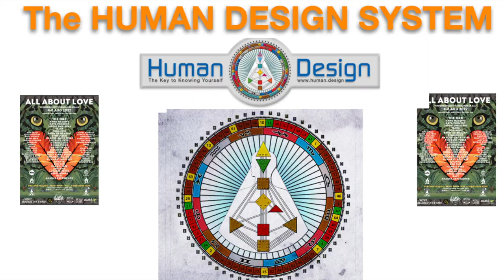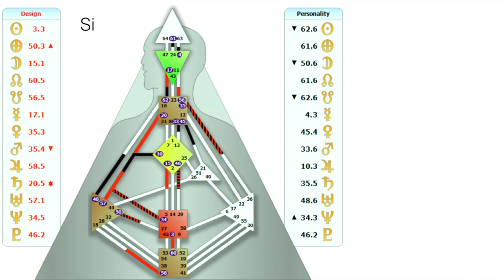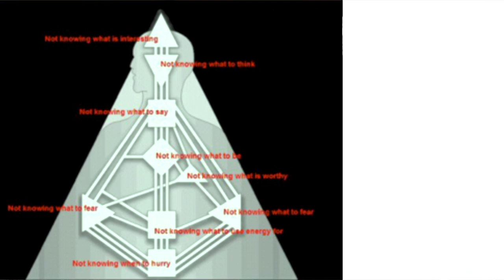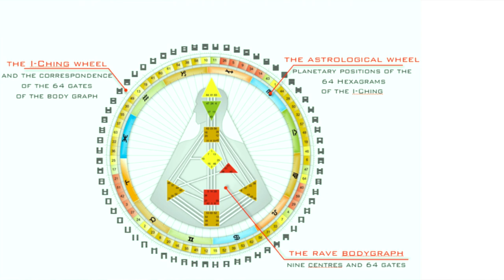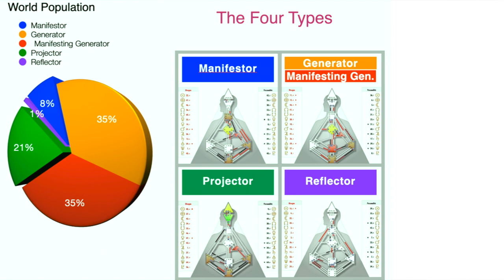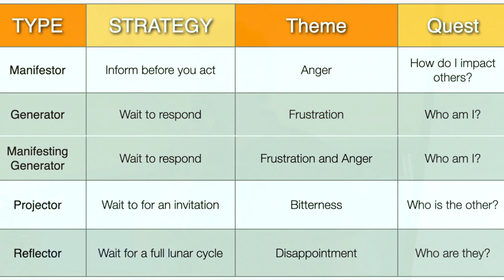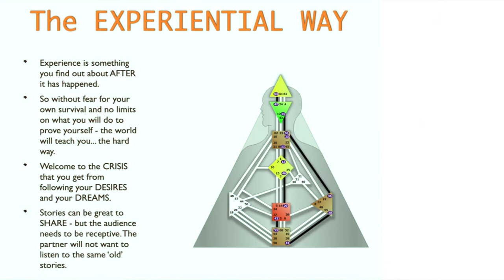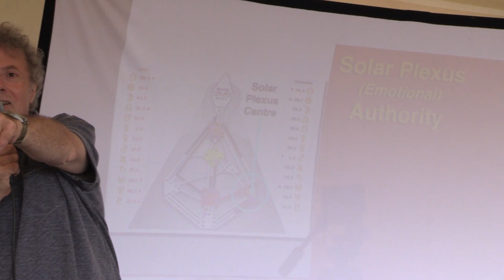All About Love 2022 Human Design by Richard Beaumont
RIchard Beaumont gave a talk on Human Design at the recent 'All About Love" festival in Cambridgeshire in the UK. He gives a comprehensive overview of the main components of the Human Design System and manages to fit in some live experiements with the audience. Human Design LIVE!

I would love to read any of your thoughts or experiences that you have gained through the study of your own Human Design system.

Share with me in the comments below!

01:57 Aura
02:50 Genetic Code
04:11 Cahrts of famous people
06:36 Chart of Si
08:05 Open Centres
08:59 Emotional Chemistry
09:22 Open Head Centre
10:06 Open Ajna Centre
10:26 Open Throat
11:21 Open G Centre
12:06 Open Sacral Centre
14:24 Open Rott Centre
15:07 Open Splenic Centre
16:51 Open Will/Ego/Heart Centre
18:18 Open Solar Plexus Centre
18:49 Introduction to Human Design components
25:18 Planetary Transits
25:27 Daily Impact service
26:48 The Four Types
26:48 Manifestors
29:20 Generators and Manifesting Generators
31:11 Projectors
32:07 Reflectors
34:09 Strategy & Authority
37:10 Definition
37:21 Single Definition
37:29 Split Defintion
37:40 Triple Split Definition
37:52 Quadruple Split Definition
38:49 INcarnation Quarter and one's Life Purpose
41:15 Circuits
44:29 Inner Authority
45:34 LIVE Experiments